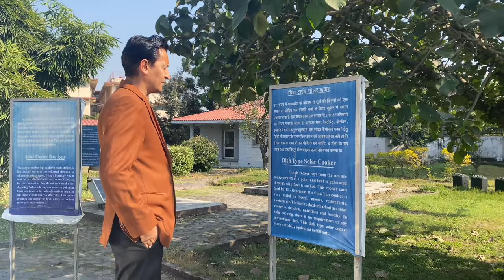गैस और बिजली दोनो बचायी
IAS Deepak Rawat